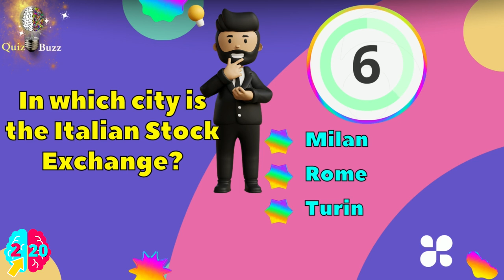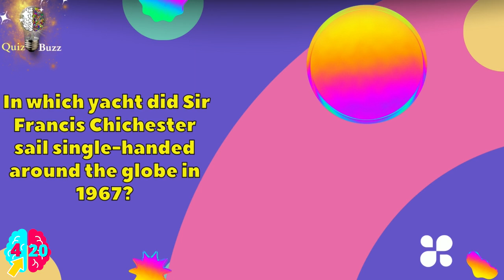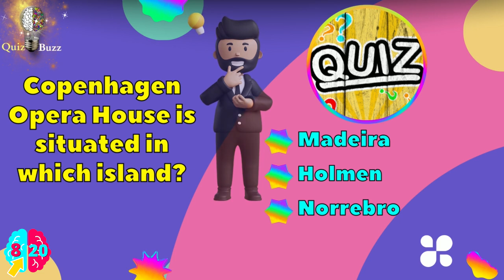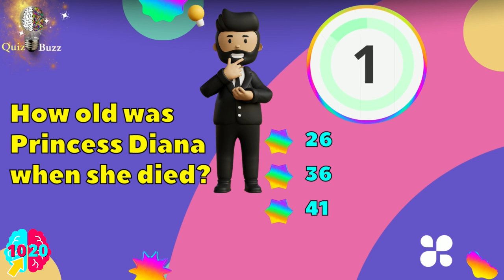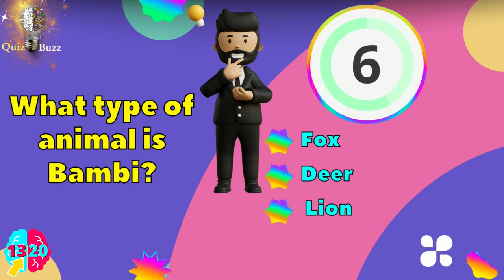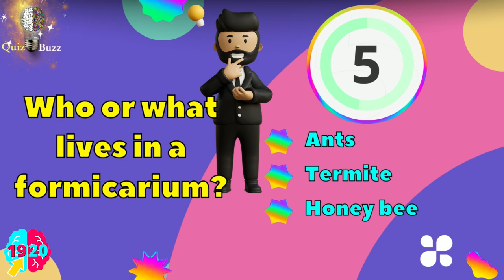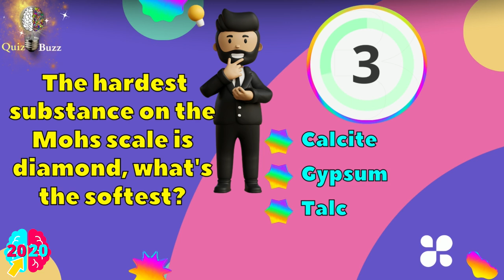General Knowledge Quiz #82| Can You Answer More Than 15/20 Questions⁉️ Pub Quiz 🔴